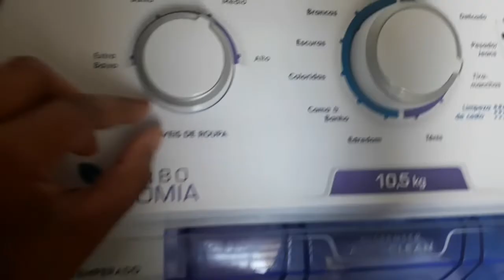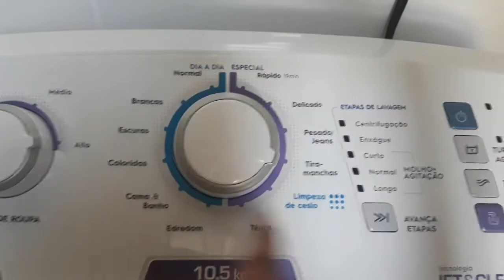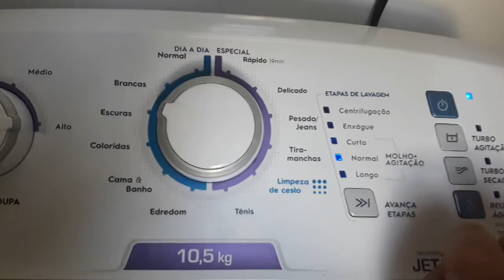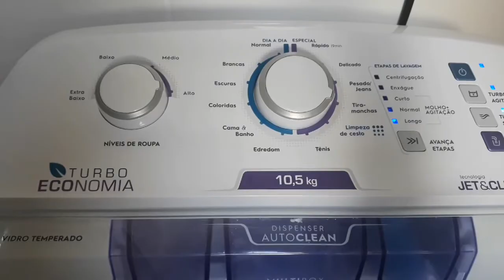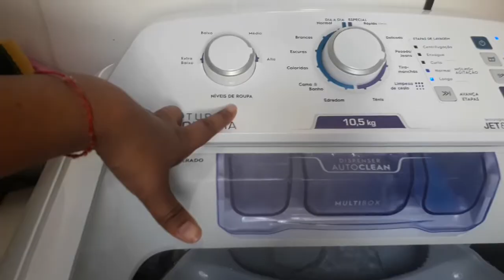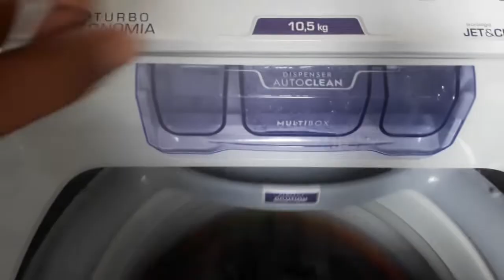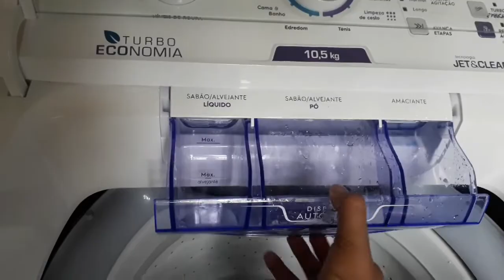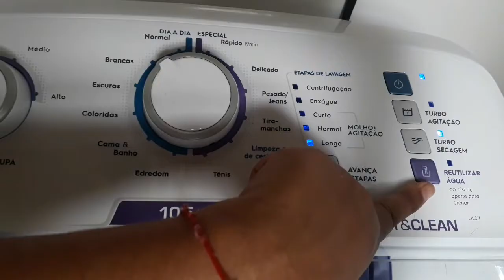Resenha: Maquina Eletrolux Jet&Clean LAC11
Oi, hoje vou mostrar para vocês minha lavadora nova, estou usando há 3 meses e já tenho opiniao formada se gosto ou não.

Conheça todos os programas no canal: Roupa Suja se Lava em Casa

Me sigam no Instagram: @debyduar